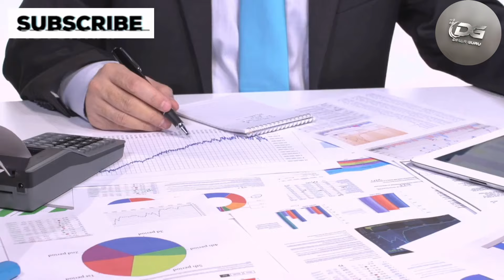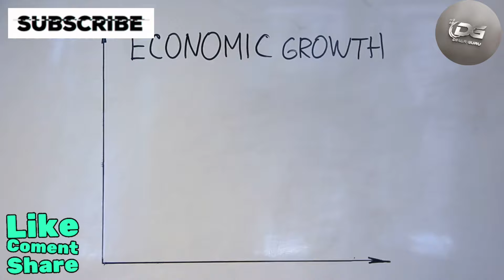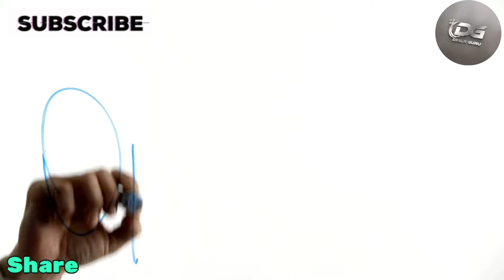Iraqi Dinar | Monetary Reform Confirmed - Iraq Prime Minister Shares Exciting News!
Iraq RV
Iraq Reform
iraqidinar
dinar guru updates
iraqi dinar